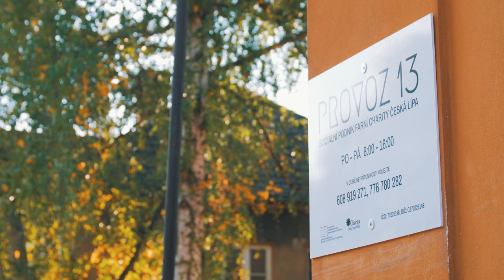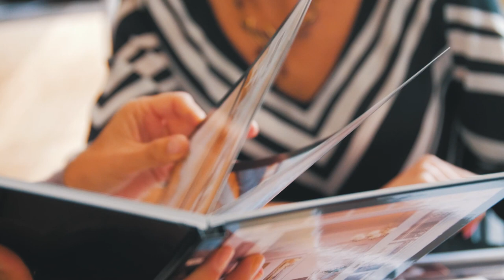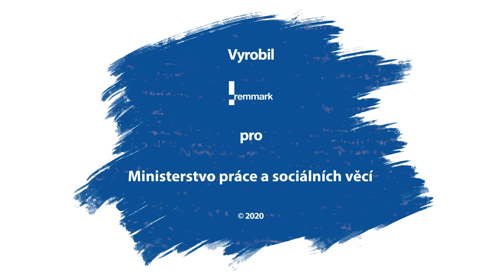Pomáháme vykročit vpřed: Jan i starý nábytek mají novou šanci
Projekty financované z Evropského sociálního fondu pomáhají lidem, kteří jsou na pracovním trhu znevýhodněni, vykročit vpřed. V Novém Boru realizují projekt, ve kterém dávají starému nábytku novou tvář, a současně zaměstnávají sociálně znevýhodněné. Honza tak u nich dělá truhláře, a jde mu to skvěle. Však se přesvědčte sami!